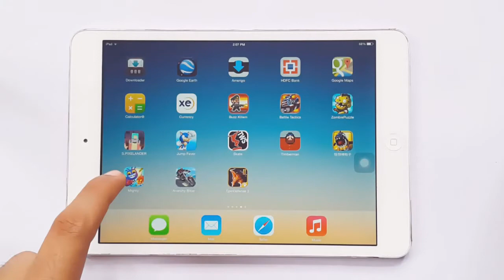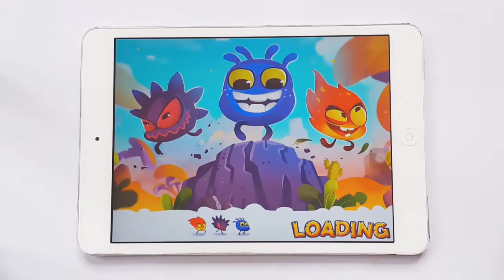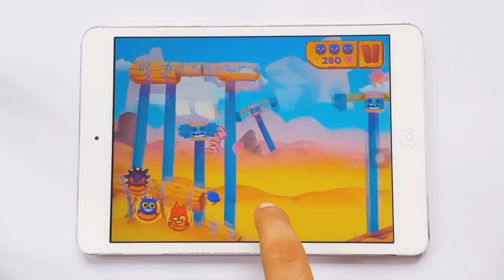Mighty Adventure Gameplay iOS & Android iPhone & iPad HD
Mighty Adventure Gameplay iOS & Android iPhone & iPad HD Mighty Adventure Gameplay iOS & Android iPhone & iPad HD
Mighty Adventure Gameplay iOS & Android iPhone & iPad HD Mighty Adventure Gameplay iOS & Android iPhone & iPad HD Mighty Adventure Gameplay iOS & Android iPhone & iPad HD Mighty Adventure Gameplay iOS & Android iPhone & iPad HD

Description

* Price reduced for a limited time only!

* Usually $2.99/€2.69, now $0.99/€0.89! Get it while you can!

"With mighty jumping powers come mighty adventures!". Elder Master

Join the Mighty Adventure of three little jumpers as they travel through fantastic lands, run, jump, dash, stomp and double jump on the heads of evil foes like no jumper has ever done so before. Nothing will stand in the way of their mighty jumping powers on a quest to save 'Elder Master' from the hands of 'The Evil Boss'.

Mighty Adventure is a combination of platformer and running game in the action/adventure genre. The three playable characters each come with a unique super ability -- double jump, stomp and dash. Instantly switch character on the fly and utilize each power to collect elixir, complete levels and ultimately save Elder Master.

Mighty Adventure supports Game Center Achievements and Leaderboards, iCloud game saving, seamless iPod Control Integration and Game Controllers made for iPhone, iPad, and iPod Touch running iOS 7.

* Optimized for iPhone 5, iPhone 5S, iPhone 5C and iPad

* Listen to your own choice of music with iPod Control integration

* Mighty Adventure is NOT supported on iPod Touch 4, iPhone 3GS or below

* This game is performance intensive. If you have performance issues or crashes, please consider closing other applications and restarting the device before playing.

* The "Unlock all levels" in-app purchase is Optional and One-time. It allows you to play any level without finishing the previous one, if you find you have trouble completing it.